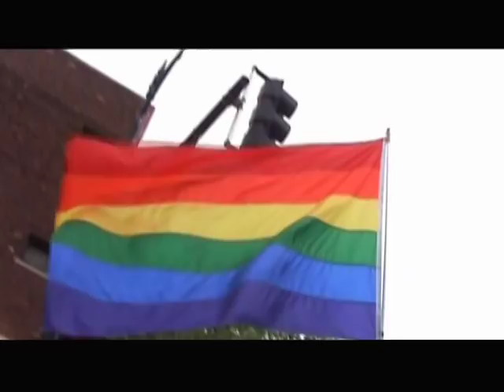Thorpe Imaging Sample 010712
This is a short video that will be used on my YouTube channel.